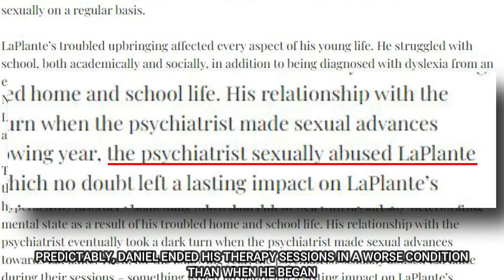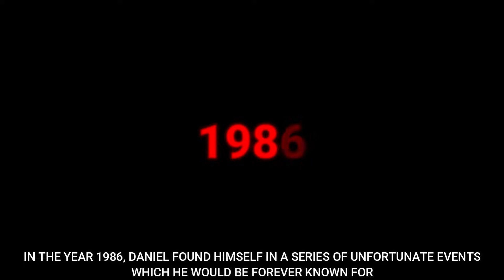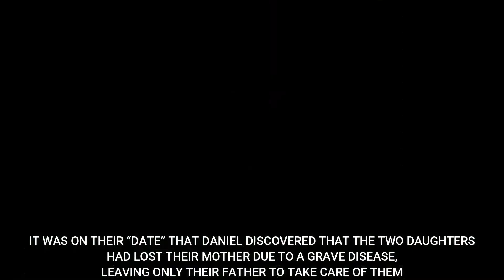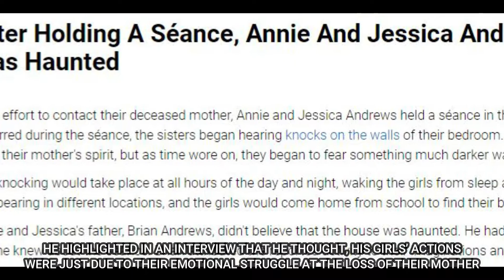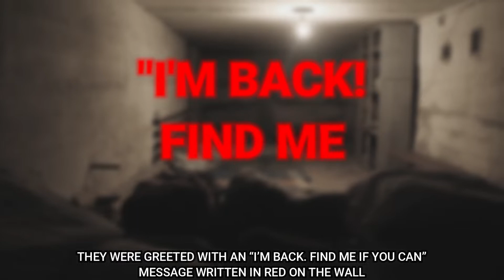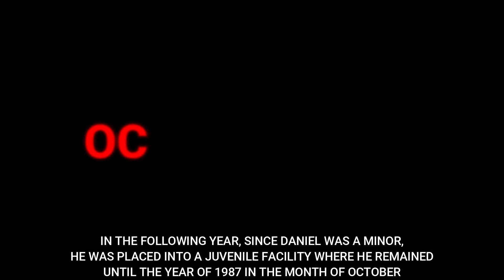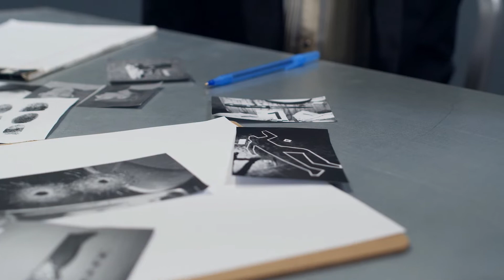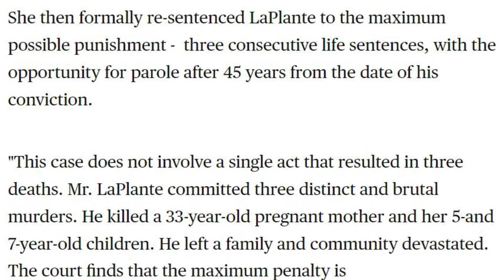The Boy Who Lived In The Walls | The Disturbing and Twisted Case of Daniel Laplante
The Boy In The Walls | The Disturbing and Twisted Case of Daniel Laplante

What would you do if your daughters told you that their dead mom was knocking on the walls of your house? Imagine going up to your daughter’s bedroom and finding out it was not their mother but actually an unfamiliar boy with a hatchet in his hand, dressed as your deceased wife. Sounds like it was gotten straight out from a horror story right? but for Brian Andrews, this was not the case.

In today’s episode of Crime Diaries, we would give voice to the eerie story of Daniel Laplante‘s murders and the peculiar precedents which led him in doing such gruesome deeds. The bizarre story of Daniel holds an uncanny but intriguing prestige in the archives of true crime. His story is infamous not because of the ghoulish murders he committed but rather because of the events which preceded them.

Inspired by Twisted Minds, Anna Solves, Coffeehouse Crime, True Crime Daily, Courtroom, Court Cam and 60 days in.

On Crime Diaries we will go through true crime stories, solved and unsolved murders and mysteries, high profile criminal cases and courtroom cases.